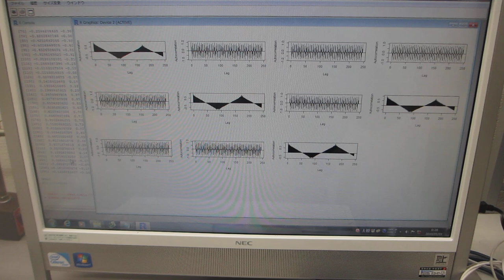‹‹超音波の音圧データ解析・評価››－－自己相関－－（超音波システム研究所）